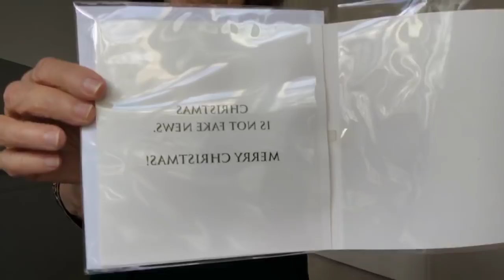How To Save A Person From Stroke Using Only A Needle (DEBUNKED) | Incident Report 129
An emergency Christmas Eve broadcast to SAVE LIVES.